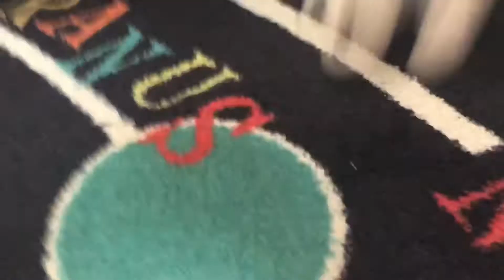YOS-683 All Battles